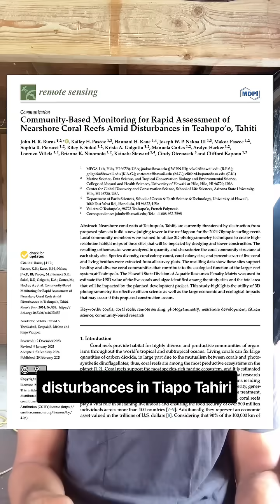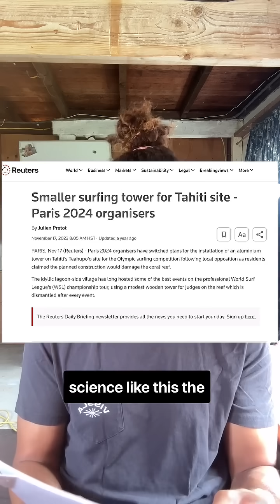REEF WEEK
CLIFF NOTES
A recent study titled “Community-Based Monitoring for Rapid Assessment of Nearshore Coral Reefs Amid Disturbances in Teahupo’o, Tahiti” (Burns et al., 2024, DOI: 10.3390/rs16050853) explored how local community members can contribute to ecological monitoring in response to planned coastal development.
In this case, researchers partnered with 12 residents—surfers, fishers, and boat operators—to map coral reef habitats using underwater 3D photogrammetry near Teahupo’o, Tahiti, a site proposed for Olympic infrastructure expansion. The team surveyed three areas: the existing tower footings and two lagoon sites along the planned dredging path.
The data revealed high coral species richness and colony density, particularly at the Tower Footings site, where over 880 colonies and 20 species were documented. When the researchers applied a standard ecological valuation tool (Hawai‘i’s DAR Penalty Matrix), they estimated damages from surveyed sites at over $170,000 USD. Extrapolated to the full footprint, the potential loss exceeded $1.3 million.
Beyond economic valuation, the study highlights the power of coral reefs as complex, biodiverse systems that support food security, cultural identity, and coastal resilience. It also demonstrates that with minimal training, local communities can produce scientifically robust data, offering a scalable model for rapid assessment in regions facing development pressure. The findings underscore the importance of integrating local knowledge and reef science to guide more informed and sustainable coastal decision-making.